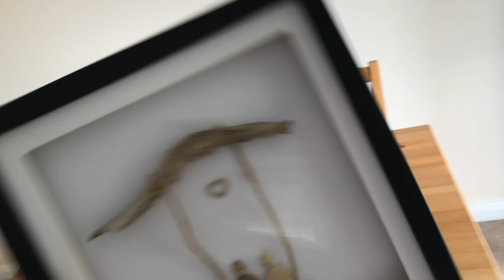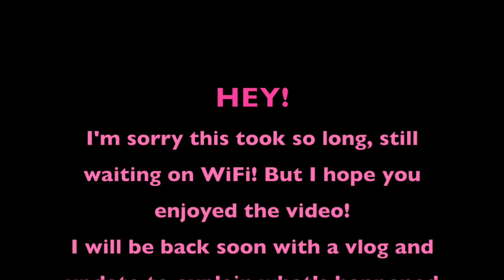MOVING INTO OUR NEW FLAT | 2019 VLOG #17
Hey guys!
I am SOOOO sorry (if anyone cares) for not uploading in a couple of weeks! I was DYING to show you our new flat but we don't have WiFi yet so its been a struggle. Just so you know, I sat in Costa transferring these files and uploaded using 4G so thumbs up if you're grateful... I hope you love the flat as much as we do, its not a mansion but its our perfect little home! Can't wait to film more vlogs/videos here, hopefully ASAP!
Em xxx